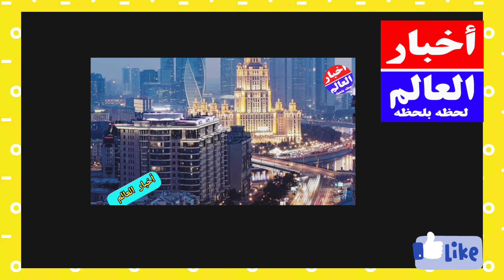شركة المحروقات تستوريد النفط بي 6درهم وبيعه لي المغريبة بي 15دهما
اخبار _كرة_القدم